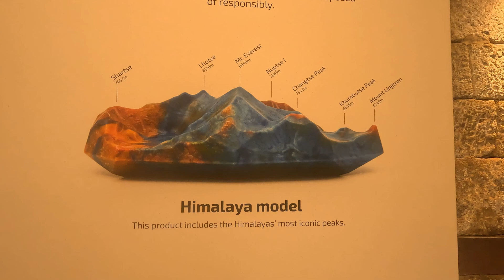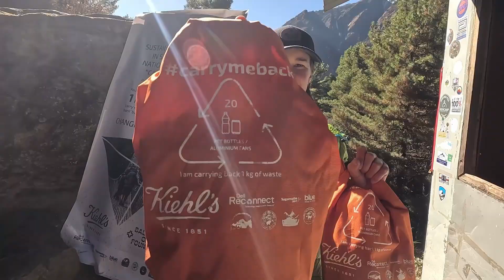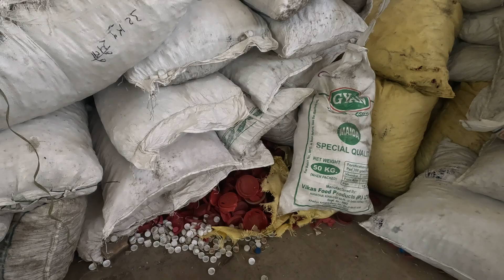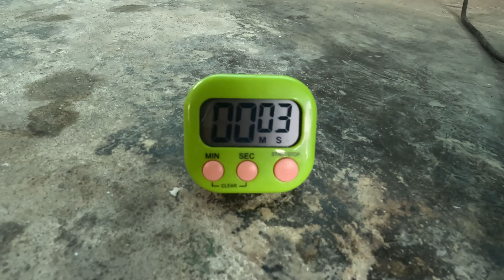What happens to Mount Everest plastic waste?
We followed the path of plastic in the Everest region and one of its recycling processes. In this video, we will visit Sagarmath Next and Moware, key actors in making a preciousplastic workspace run in Nepal.

⌚️Timestamps:
00:00 Intro
01:10 Everest region
02:35 Issue of waste
03:12 Sagarmatha Next
05:14 Moware
06:31 Outro

👥 Credits
Film maker: Santiago Styles Duque
Staging: Sigolene Jomain